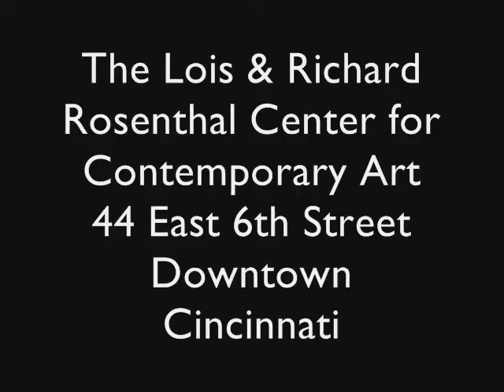Odili Donald Odita: FLOW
The Contemporary Arts Center invites you to experience the creative process as artist Odili Donald Odita creates FLOW, a site-specific, wall-encompassing project.

Passers-by and visitors have the opportunity to experience the work -- as well as the work-in-progress, whether or not they enter the space. See the artist transform the walls of the CAC's Kaplan Hall Lobby with bold, dynamic colors.